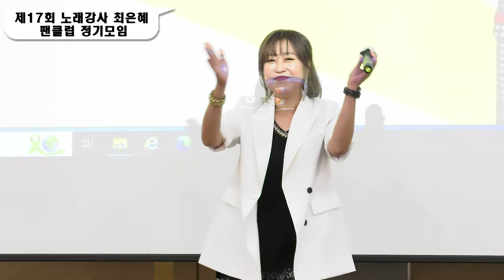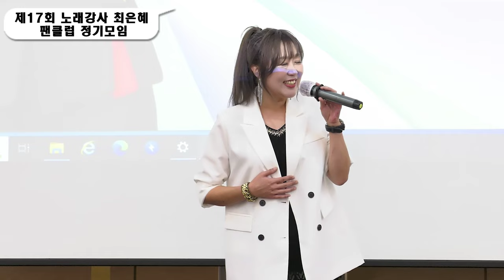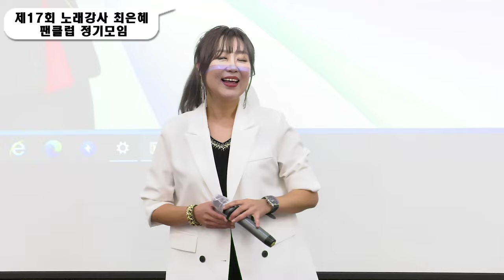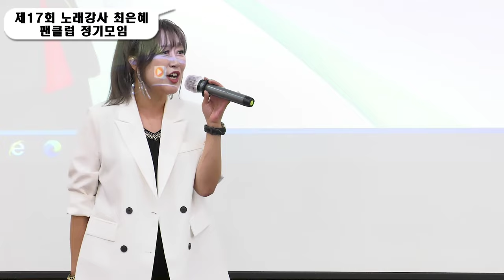강지-"안동역에서" (17회 최은혜팬클럽 정모 축하공연)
제17회 노래강사최은혜 팬클럽 정기모임 축하공연.
속시원한 가창력을 자랑하는 재야의 고수 강지가수가 부른
진성의 안동역에서,